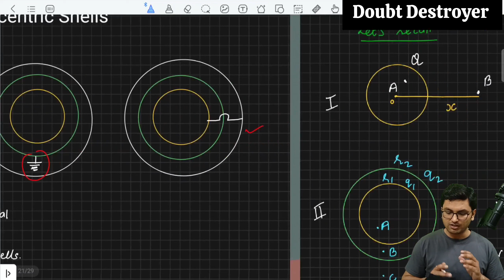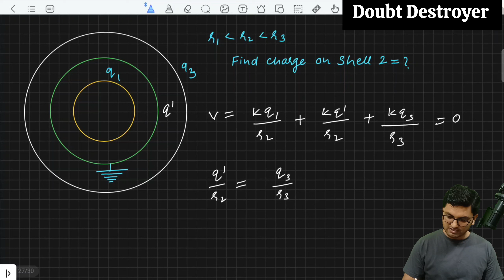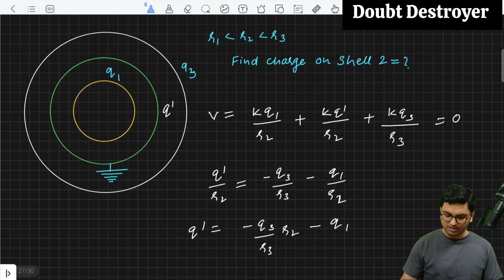electric field and potential of concentric shells electrostatics class 12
charges at inner and outer surface of concentric shells
how to find potential of concentric shells
electrostatics concentric shells
what are concentric shells

class 12 physics chapter 2 Electrostatic potential and capacitance
Best physics coaching in Etawah
Best physics coaching in Etawah Uttar Pradesh
Etawah